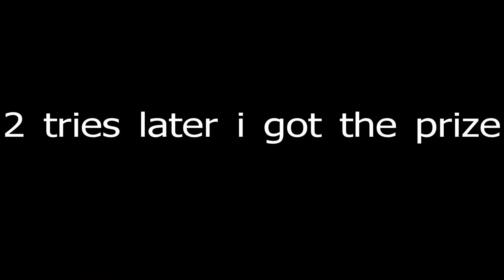versing the claw machine the pinnacle claw machine